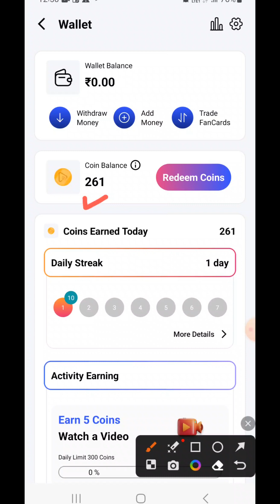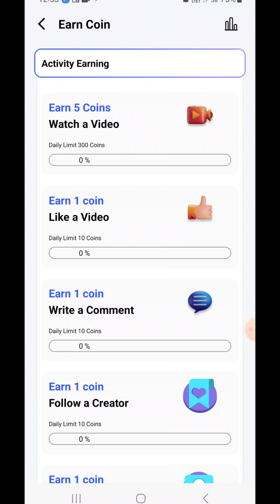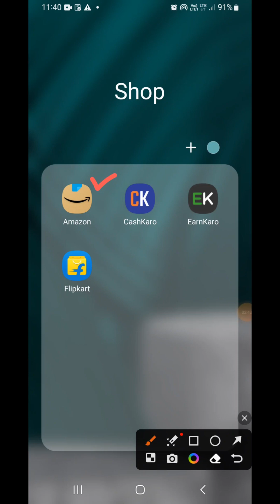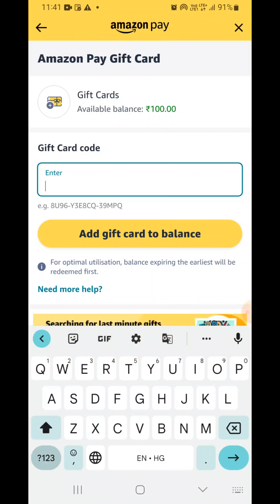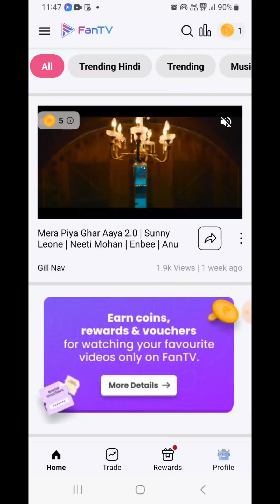Video dekhkar paise kaise kamaye | पैसे कमाने वाला ऐप | earn money by watching videos | daily 500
3
Go daily app se paise kaise kamaye 2023 | paise kamane wala app | earn money without investment

4
Banao paisa app se paise kaise kamaye 2023 | paise kamane wala app | earn money without investment

5
Pluto app se paise kaise kamaye 2023 | pluto app real or fake | pluto app payment proof | earn money